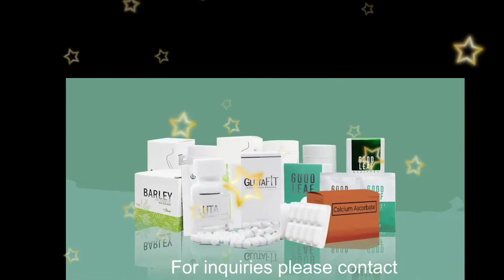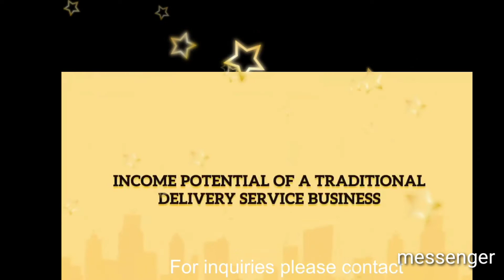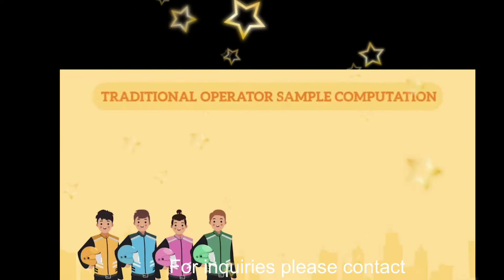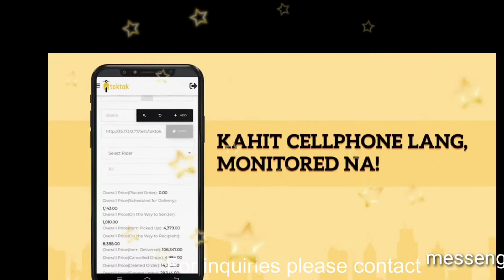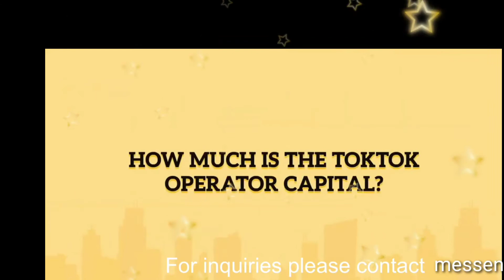toktok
Kakatok na sila mga Ka-toktok

‼️The First and Only Online Franchise Delivery Service! Nandito na! ‼️

Start your Delivery App home based business